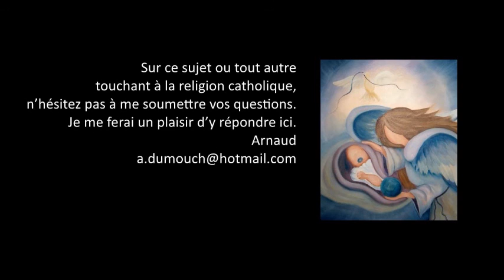Joseph 5- a-t-il voulu répudier Marie en secret ? Premiers pas catholiques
Premiers pas catholiques, Joseph 5- Joseph a-t-il voulu répudier Marie en secret ? (4 mn)